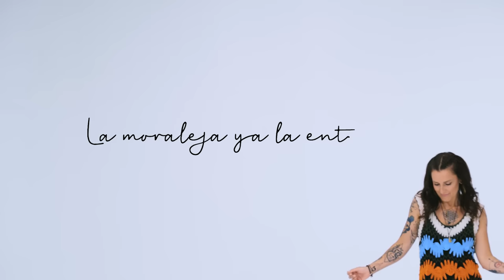Déjame Flotar - Bebo San Juan, La Mari (Videoclip Oficial)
CRÉDITOS
Producido por Estudio Caribe
Idea original de Emilio Aragón
Dirigido por Norberto López Amado
Fotografía: Gonzalo Flores/Adisar
Vestuario: Gabriela Salaberri

LETRA
Déjame flotar
Flotar en el agua, flotar.

A veces pienso
que caminas sin dirección
que tu vida merece el desenlace
de un mal guión.

Que para mí no quiero yo
ni tanto Gucci, Dolce Gabanna
Ni Louis Vuitton.

No necesito
tu dinero para soñar
Con lo que tengo
me sobra y basta pa' caminar.

Que para mí
no quiero yo
ni cinco estrellas, ni tu recetas
pa respirar.

Por eso
Déjame flotar

Que sigas tú
que ya no te quiero seguir
que de este cuento
la moraleja ya la entendí.

Tú quieres más
sin ton ni son
y poco a poco
vas desinflando mi corazón.

Me toca a mí
comenzar a desaprender.
Empiezo el viaje sin equipaje
a donde soñé.

Olvidaré
tu sin razón
yo te regalo tus vanidades
sin condición.

Por eso
Déjame flotar

Por eso baila conmigo.

Déjame flotando
que yo estoy gozando.

Óyeme, Mari, te digo
que yo quiero seguir flotando contigo.

Oye, mi Bebo, te digo
que yo me voy contigo, contigo.

La Mari con su Chambao.
Chambao, Chambao, Chambao.

Me pongo a gozar con mi Bebo San Juan
que me hace flotar.